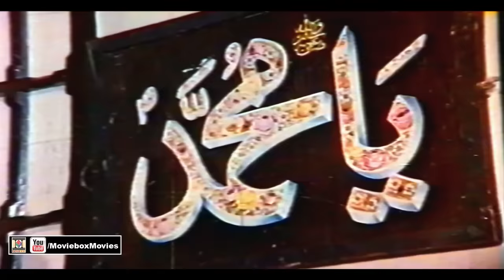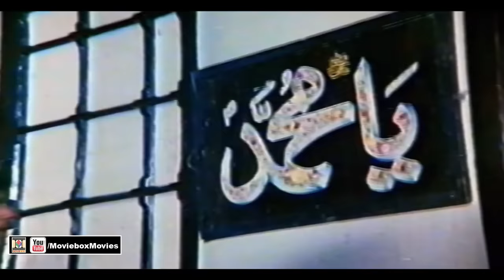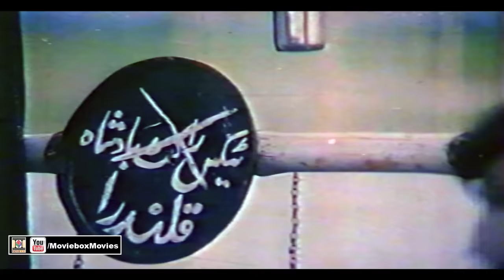QALANDRA (1995) - SULTAN RAHI, GORI, RANGEELA, SHAFQAT CHEEMA - OFFICIAL PAKISTANI MOVIE